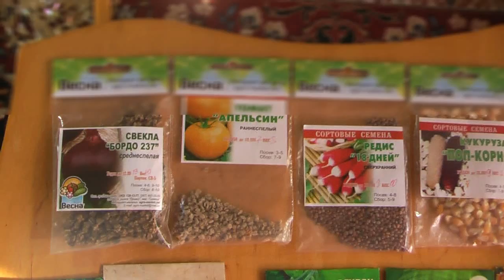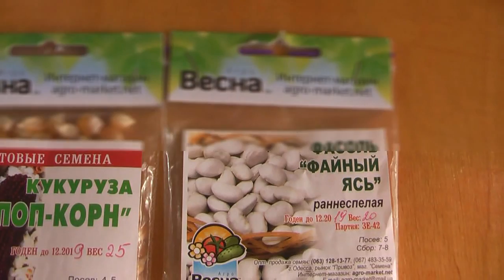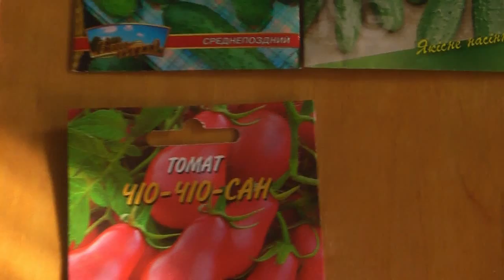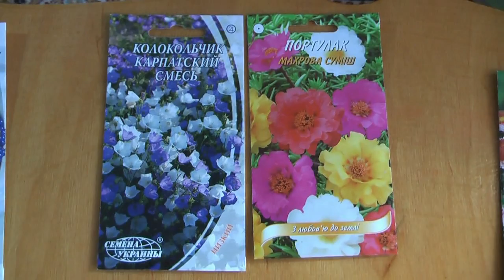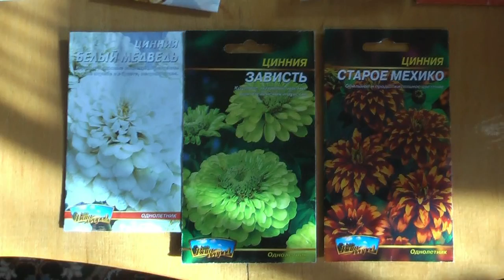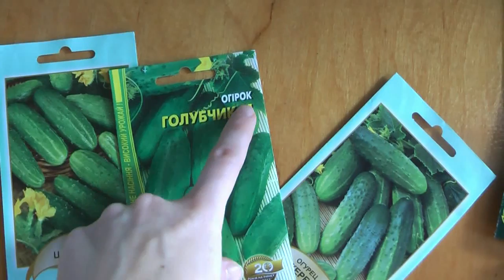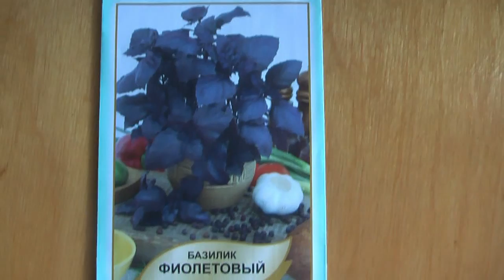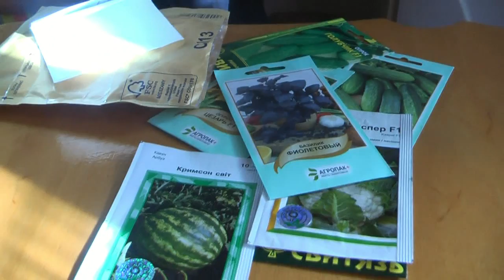Cемена на рассаду ⁂ распаковка посылки с семенами ⁂ мурчание кошки ⁂ комнатные цветы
Какие сорта огурцов, помидоров,кабачков, зелени, цветов я выбрала для посадки в 2016 году. Отзывы о семенах,которые я уже сеяла ранее. А также обзор по новым сортам овощей и цветов,комнатных цветов которые буду сажать в этом году.